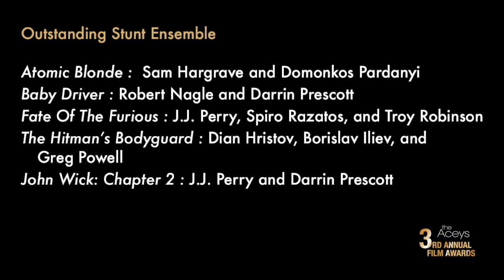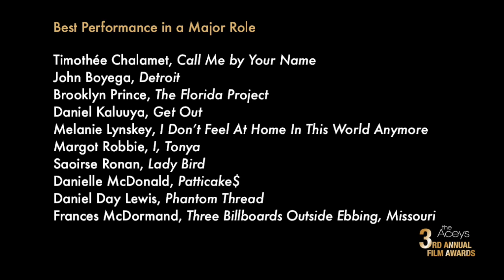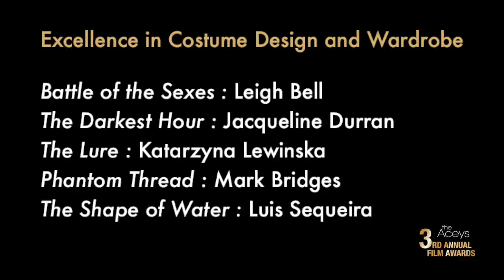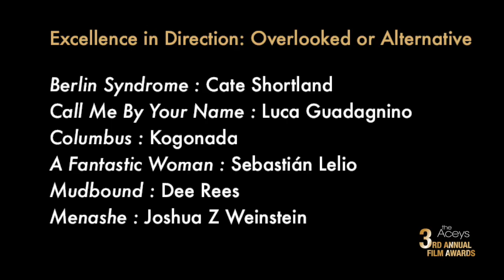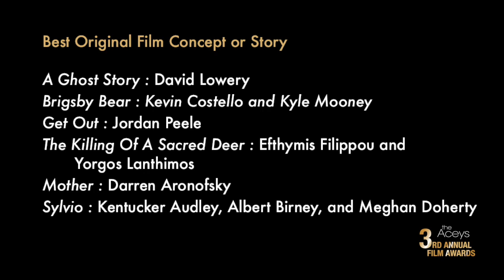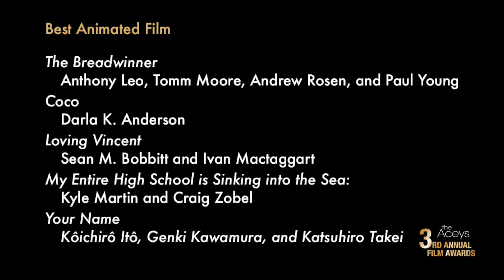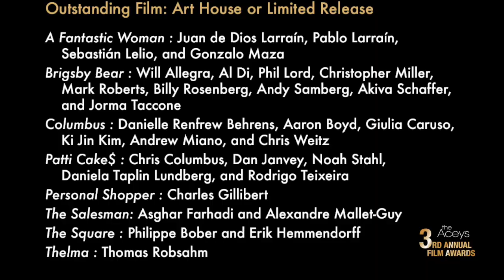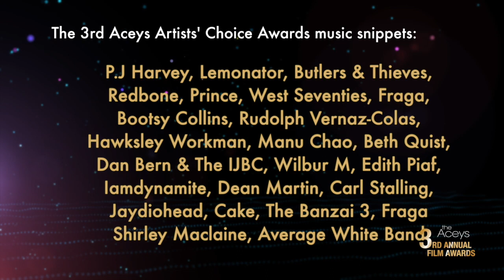The Aceys 3rd Annual Film Awards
The Artists' Choice for outstanding films & performances of 2017. And the winner is...

The Artists Choice Awards are inclusive awards, recognizing achievements in film as voted upon by people working in the arts.

Join hosts Emily Lutzker & Wil Masisak, along with a long selection of artists from a variety of disciplines as they present the 3rd annual Artists Choice Awards for (2017) films.  - S3.E5: The Aceys Artists Choice Podcast

The content here is “transformative.”  A work is transformative if, in the words of the Supreme Court, it “adds something new, with a further purpose or different character, altering the first with new expression, meaning or message.”  This film and filmmaking discussion and criticism show is not only a new contribution furthering the goal of copyright and the arts but actually exists to promote the copyright holders' works.  The Aceys and Artist's Choice are an awards organization, created to promote the arts and film, and its staff do not claim ownership of any original video content. The Aceys Artists' choice do not use said video clips in advertisements or marketing. All video content in each clip is considered owned by the individual broadcast companies.

This is a show of analysis of filmmaking, not pirated film content.  Thank you for your consideration.